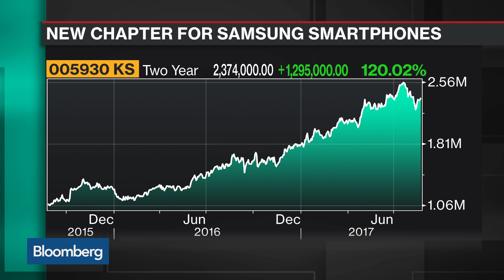First Impressions of Samsung's Galaxy Note 8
Aug.23 -- Bloomberg's Mark Gurman and Selina Wang discuss the key new features on Samsung's Galaxy Note 8. They speak with Bloomberg's Emily Chang on "Bloomberg Technology."